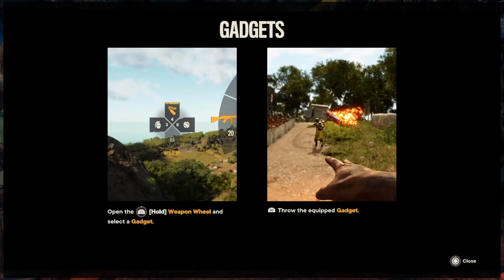Far Cry 6: Ep 2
I am not sneaky at all